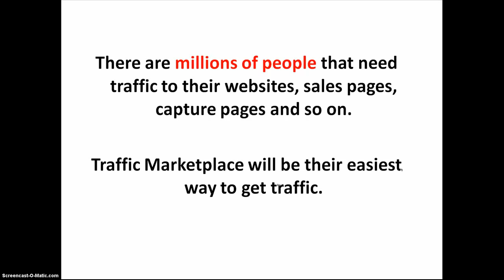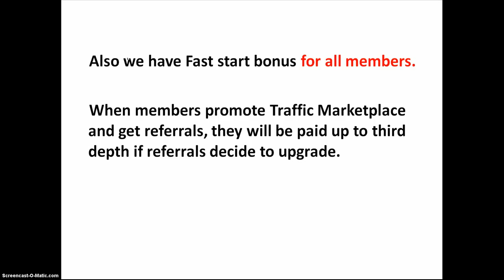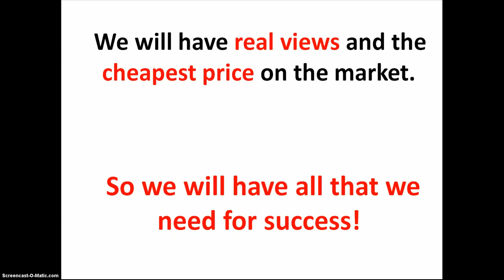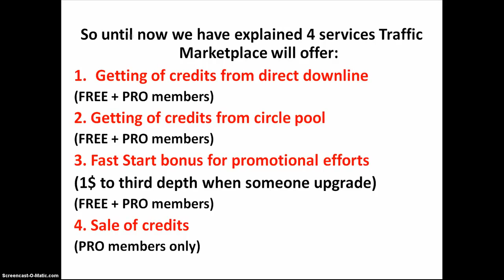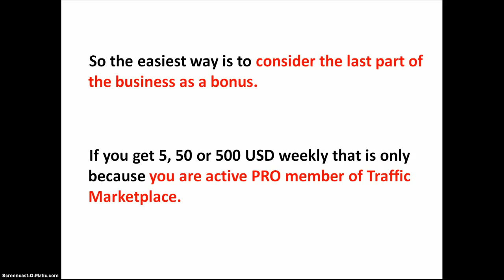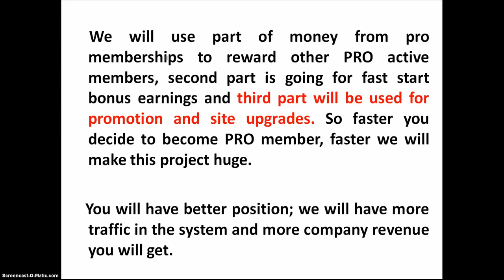Traffic Marketplace Exploding Cheapest Traffic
Click on the link about to get involved today